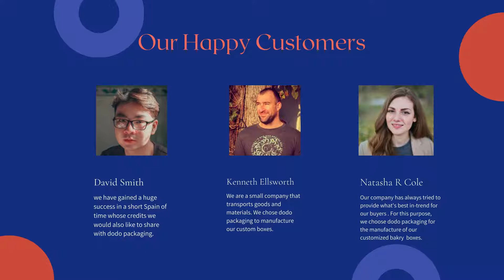Custom Bakery Boxes Wholesale | Custom Retail Packaging | USA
Custom bakery boxes are the ideal way to enrich the preservation and presentation of your bakery items with unique and creative containing and designing features. The bakery boxes are very helpful and effective in giving new touch and heights to the branding needs. Many leading bakery brands have already established their repute and mark due to the utilization of the boxes. For consumers of all ages and tastes, the bakery boxes are among the most vital things to be seen in a brand.

You can find custom printed product boxes on best price with free designing service.
There are many people who are using our custom printed boxes and make them self brand.
Our designer will give inspiring art that add novality in your business.
We use top quality in making custom printed product boxes.